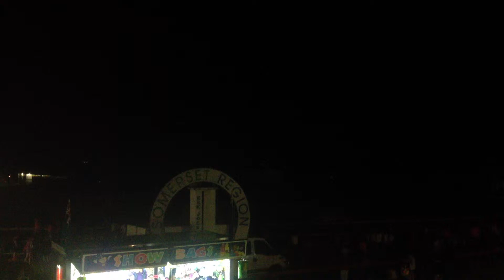2014 Esk Show Fireworks Display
Display by the team from Skylighter Fireworks utilizing an electronically fired display synched to music of some of the hits of the past decade.
A wide variety of single and multishot effects were utilized well to seemingly fill the space in front of the audience. Great timings and great product utilization in the effects chosen and implemented, a real highlight is the one shot mine rainbow leading into the finale.